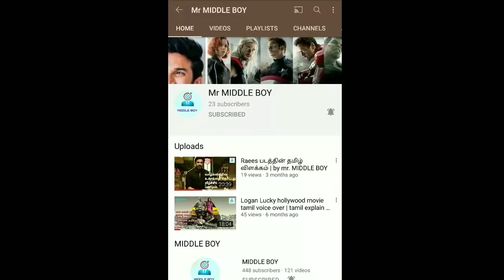You Missed Movies of 2019 Hollywood Movies | Tamil Dubbed| MIDDLE BOY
Thankyou for watching keep supporting with us.

Best 5 Fantasy movies of 2011

Amirkhan Tamil Dubbed Movies

Best 5 zombie Movies

Latest Tamil Dubbed Movies